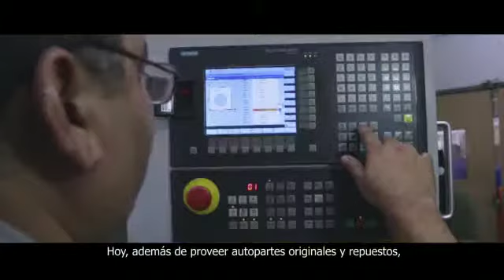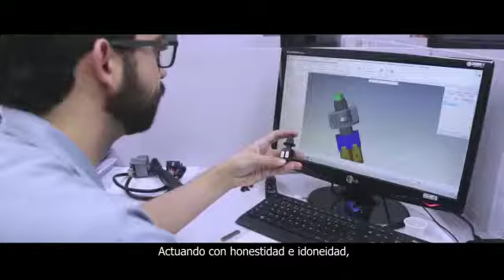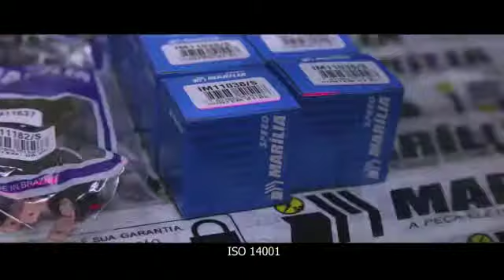¿Sabías que la Industria Marília es líder en repuestos eléctricos automotrices? | Molpartes SAS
0:00 - Industria Marília
1:32 - Productos

Conoce la Industria Marília, un referente destacado en la fabricación de repuestos eléctricos para vehículos. Con una trayectoria sólida en el sector, Marília ha consolidado su posición como un pilar en la cadena automotriz. La empresa se ha enfocado en la innovación y la calidad, invirtiendo continuamente en investigación y desarrollo, así como en la capacitación de su equipo. Además, ha obtenido múltiples certificaciones de calidad que avalan su compromiso con la excelencia.

¡Contáctenos aquí!